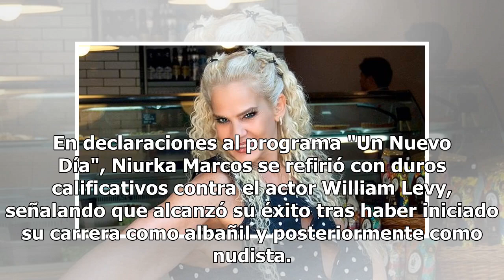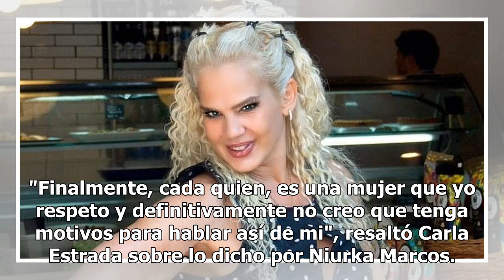Carla Estrada pone en su lugar a la vedette Niurka Marcos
El cubano William Levy tras negarse a regresar a las telenovelas (donde nació su fama), el productor Juan Osorio lo llamó "malagradecido", y ante ello el actor emitió un comunicado en el que calificó de "patético" al conocido productor, ex esposo de la vedette Niurka Marcos. En declaraciones al prog...